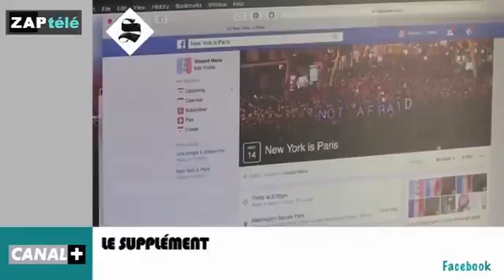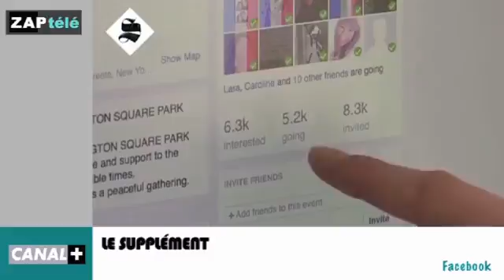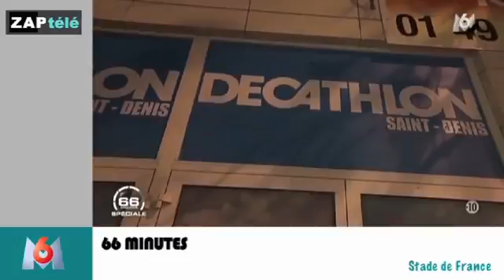Zapping Télé du 16 novembre 2015 - Le couteau sous la gorge, elle n'a pas froid aux yeux !